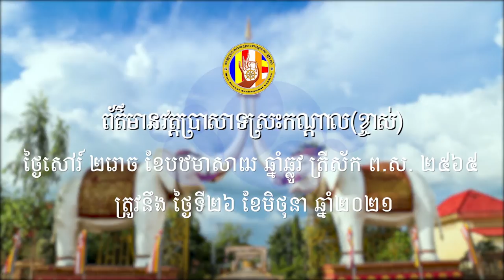ការងារបានបង្រៀនខ្ញុំនូវមេរៀនជាច្រេីនក្នុងភាពជាអ្នកដឹកនាំវត្ត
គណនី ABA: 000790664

ហ្វេសប៊ុក
Chan_Sochun ចាន់_សុជន វត្តប្រាសាទស្រះកណ្តាល_#(ខ្ចាស់)